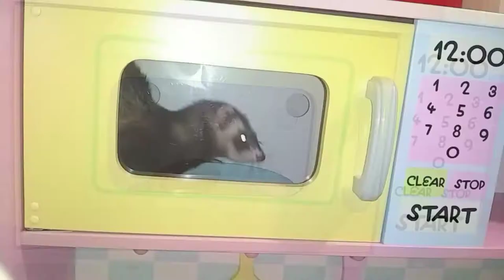Cooking Time - Ferret in a Microwave!?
I was warming up some food in the microwave, and something crazy happened!